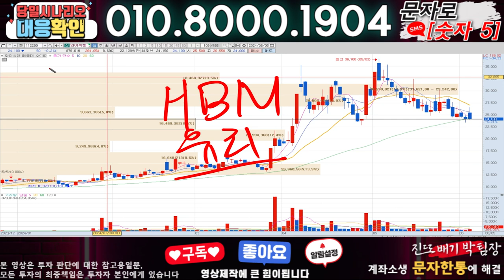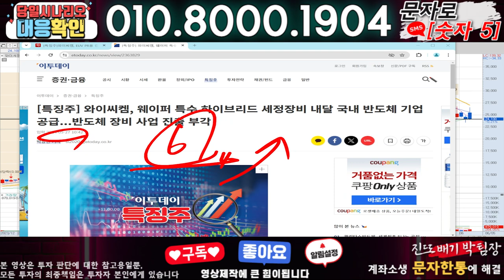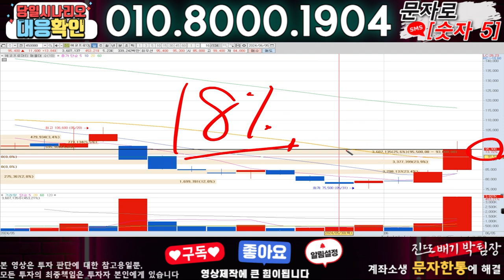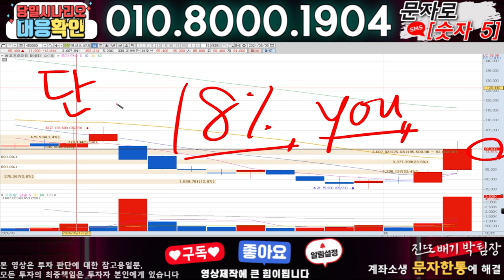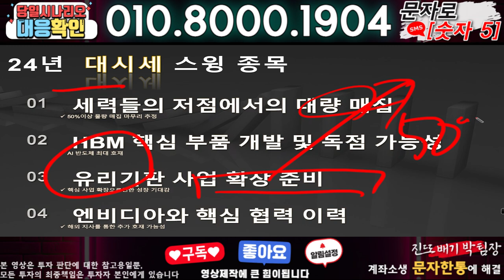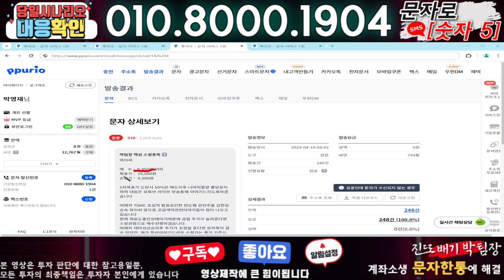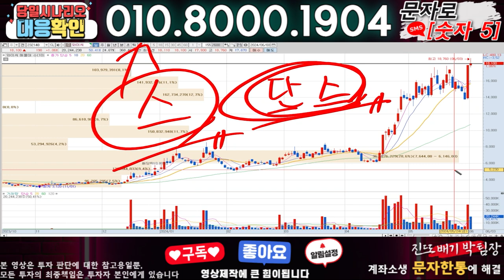와이씨켐 ) 3분전 기습속보-공식입장발표!! 무슨일인가?